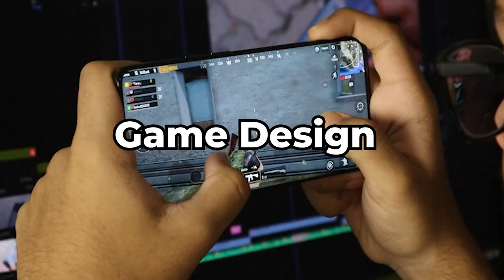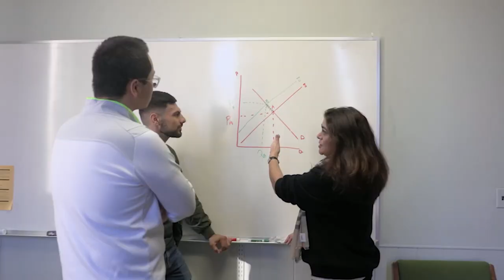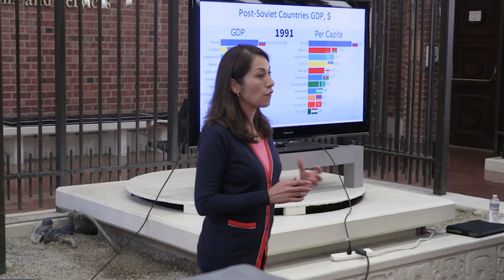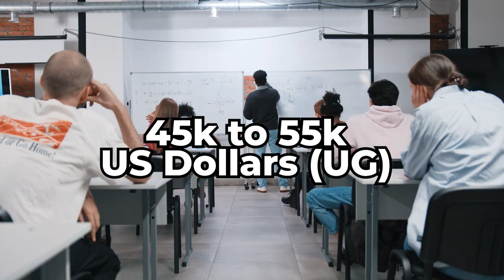Get Admission in AMERICAN UNIVERSITY with 100% Scholarship | @ShirishGee ​